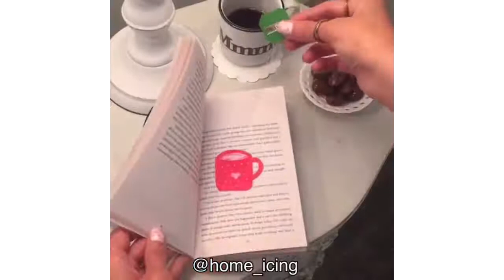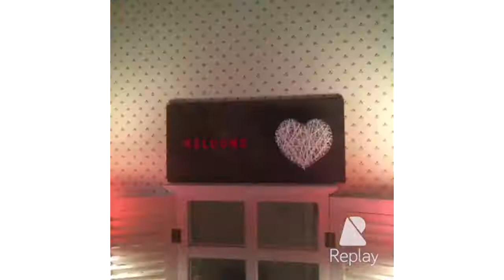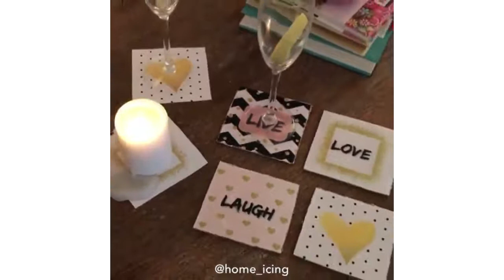DIY Room Decor! 10 DIY Room Decorating Ideas for Teenagers E08 DIY Wall Decor, Pillows, etc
DIY hanmade 2017
DIY School 2017
DIY Halloween  2017
DIY  Room decor 2017
Thanks